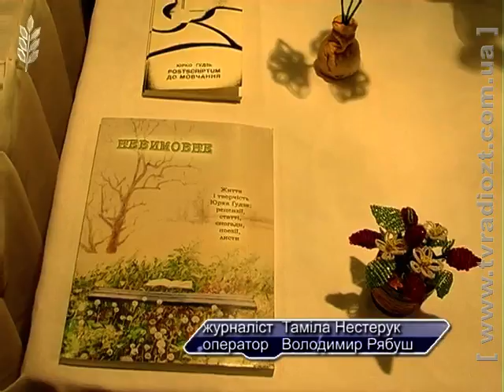ЖОДТРК. Новини. Благодійна акція Андрій Хробуст